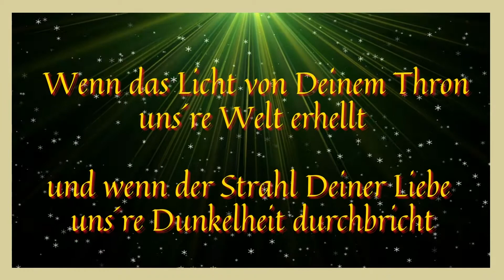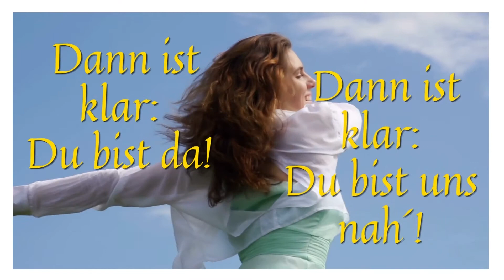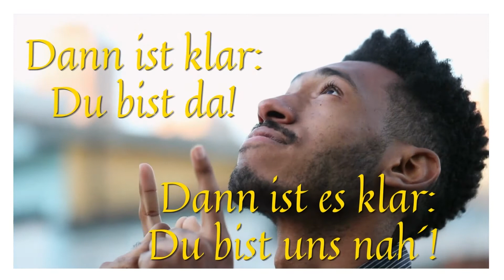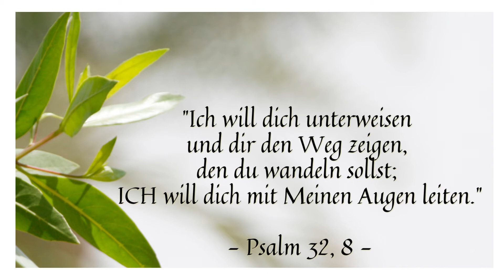Licht von Deinem Thron - Ein Mutmacher-Lied - Elke Immanuel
Ein Mutmacher-Lied
Es ist schön, Mut gemacht zu bekommen.
Doch woher kommt dieser?
Für mich ist es ein Privileg, die Liebe und Fürsorge,
die ich täglich von und durch meinen Himmlischen
Vater, den Gott der Bibel, bekomme, auf diese und
noch verschiedene andere Weisen weiter zu geben.
In Zeiten wie diesen, die wir alle im Moment meistern müssen, ist Mutmachen ein wertvoller Dienst an unseren Nächsten,
unseren Familien, Freunden und Bekannten, all den Menschen, die uns tagtäglich begegnen.
Wenn uns das Licht vom Thron Gottes den Weg dazu weist,
haben wir die besten Voraussetzungen für ein sinnvolles, glückliches und erfülltes Leben.

Dies ist der Text:
LICHT VON DEINEM THRON

Wenn das Licht von Deinem Thron
uns´re Welt erhellt
und wenn der Strahl Deiner Liebe
uns´re Dunkelheit durchbricht

Wenn das Wort das DU uns gabst
uns Gewissheit gibt
Dann wissen wir
Wir sind von Dir, HERR, geliebt

Dann ist klar: Du bist da!
Dann ist es klar: Du bist uns nah´!

Wenn die Welt um uns zerfällt
alles zusammen bricht
Bleibst doch nur DU
Bleibst doch nur DU HERR, unser Gott

Lass´ uns glauben HERR an DICH
und lass´ uns Deine Liebe spür´n

Dann ist klar: Du bist uns nah´!

Herr wir glauben an DICH
wir verehren nur DICH
Lass´ uns fühlen was DU nur vermagst
Deine Liebe begleitet uns an jedem Tag
DU bist bei uns, was auch kommen mag!

"Ich will dich unterweisen und dir den Weg zeigen, den du wandeln sollst; ICH will dich mit Meinen Augen leiten." - Psalm 32, 8 -

Ich bedanke mich für das Interesse an meinem Lobpreis-Lied
Wenn es dir gefallen hat, freue ich mich über ein Däumchen hoch und natürlich über ein ABO! ;-)
Alles erdenklich Gute und vor allem Gottes Segen!

Lobpreis Elke Immanuel Text, Melodie, Arrangement (c) Elke Immanuel 2022 Free-Video-Material by CANVA.com

Bitte keine weitere Verwendung zu kommerziellen Zwecken.
Das Video kann gerne privat geteilt werden!

Mehr von mir: E-Books bei Amazon & vielen Online-Buchhandlungen YouTube, Facebook oder Google - Elke Immanuel